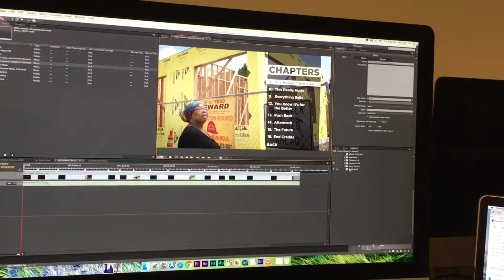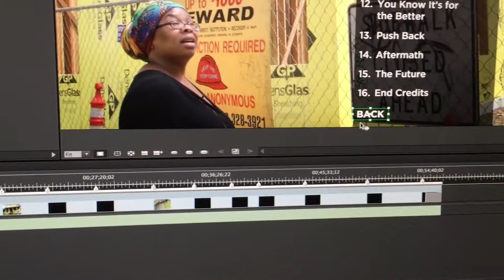Priced Out: Making the DVD: Project update 4.20.18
We're in the process of making the DVD version of our gentrification documentary Priced Out. We'll be using this for educational users like universities and public libraries.  More about this project on our channel